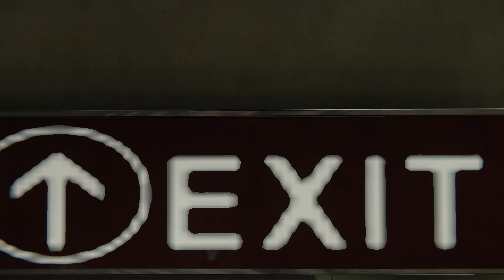Indian Spider-Man Pavitr Prabhakar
This is a mod of The Indian Spider-Man Pavitr Prabhakar.